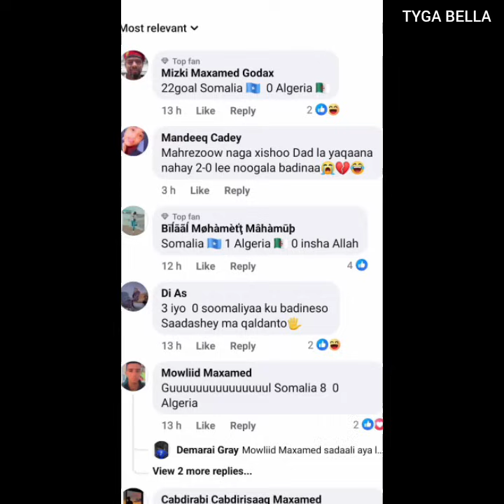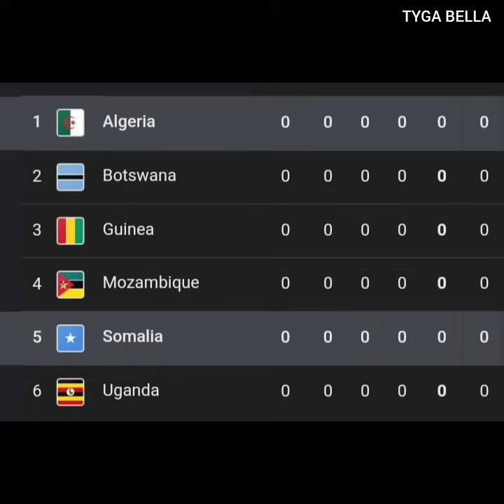wlhi caawa cawo waaye🙉Somaalia Vs Algeria, ilaa wilkii tahriibay oo an ka hadlay..